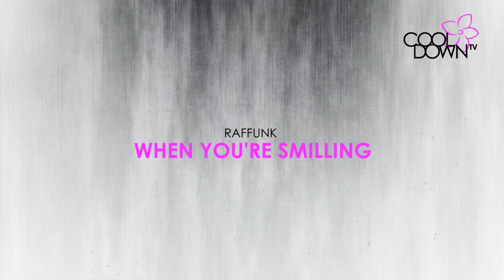When You're Smilling - Raffunk (Originally made famous by Louis Armstrong ) /CooldownTV